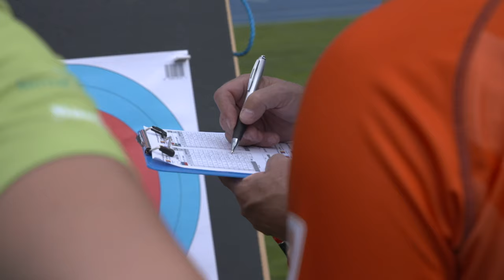Top qualifiers at the World Cup stage in Paris | Archery News